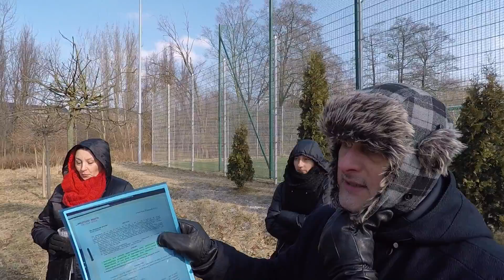WOKOŁ MIASTA: Kontrowersyjna rewitalizacja